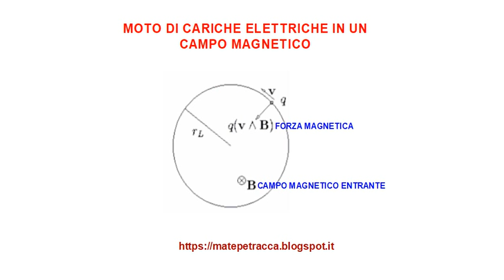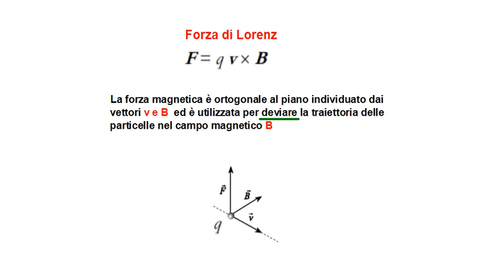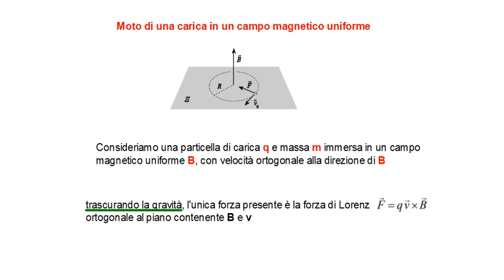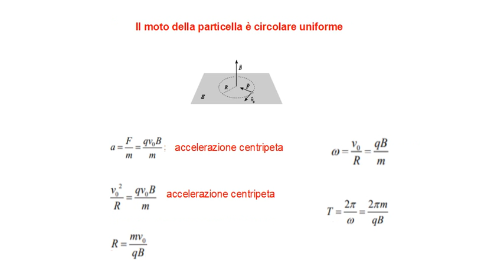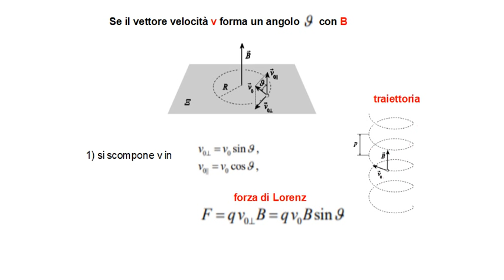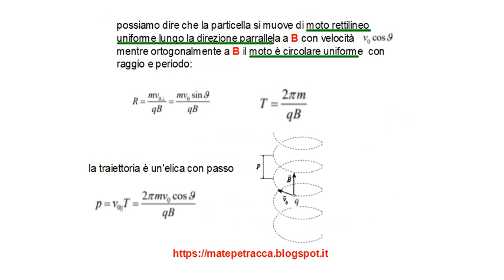Moto di cariche elettriche in un campo magnetico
Il video presenta una sintesi sul moto di una carica q nel campo magnetico